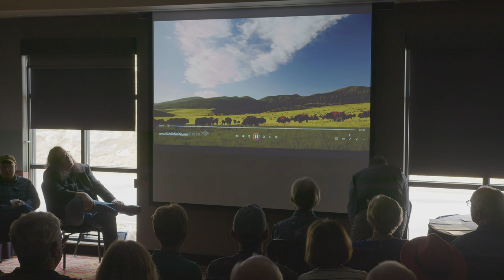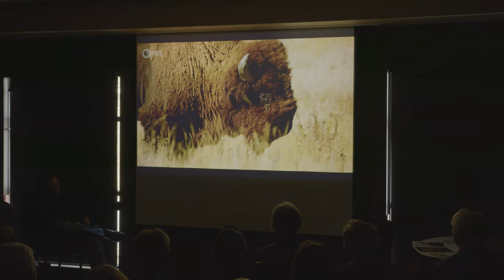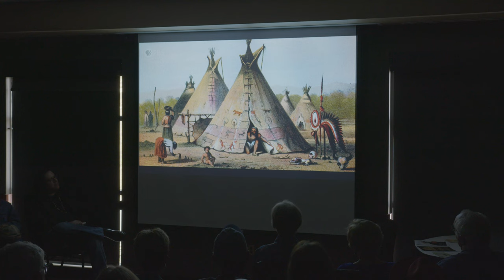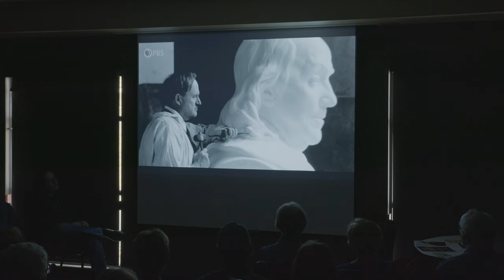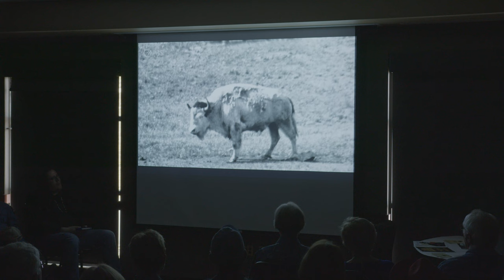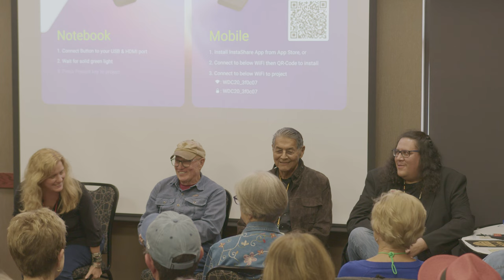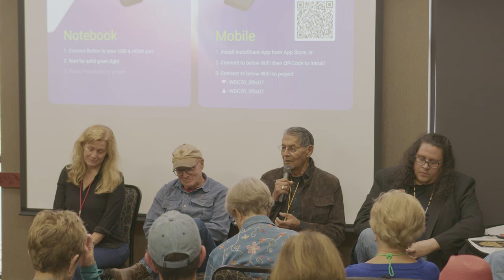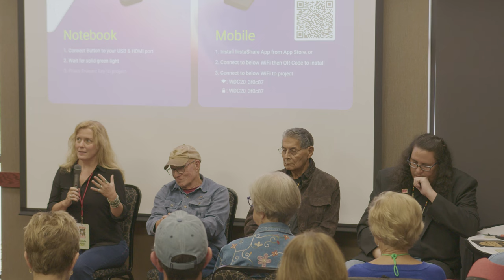The American Buffalo/Tatanka Screening & Discussion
Joseph M. Marshall III, Michelle Nijhuis, Dan O'Brien & producer Richard Two Bulls